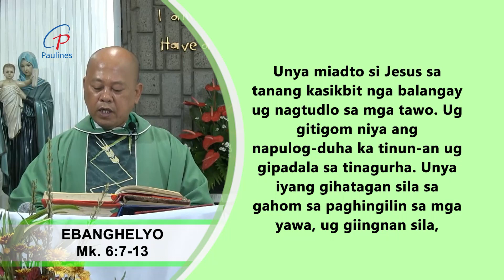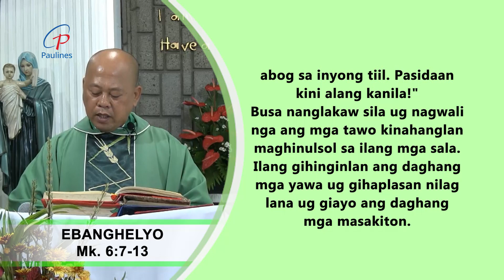PTVHM - Gospel & Homily July 14, 2024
Mass Presider: Rev. Fr. Arvin Jayma, SVD
Choir: Shrine Harmonic Choir